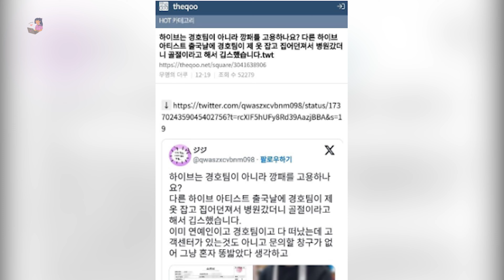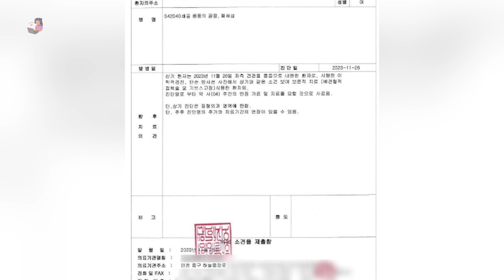HYBE DISEBUT TELAH MEREKRUT "GENGSTER" SEBAGAI TIM KEAMANAN BOYNEXTDOOR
Source: theqoo, X, ig.panncafe